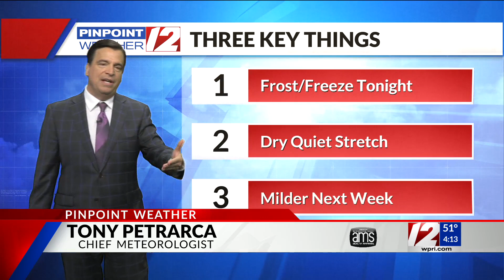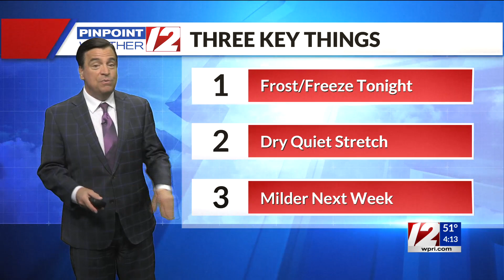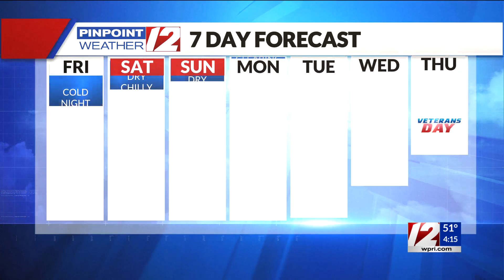Pinpoint Weather 12